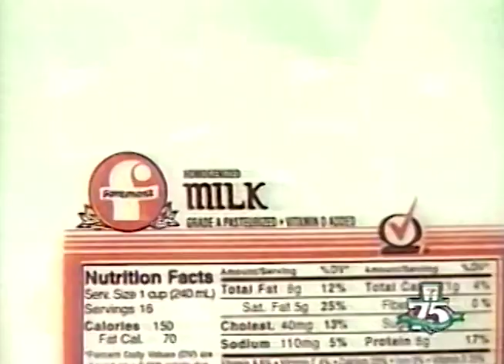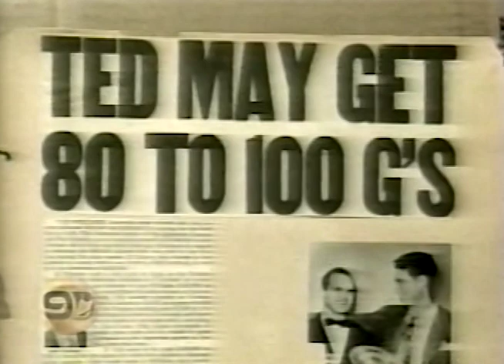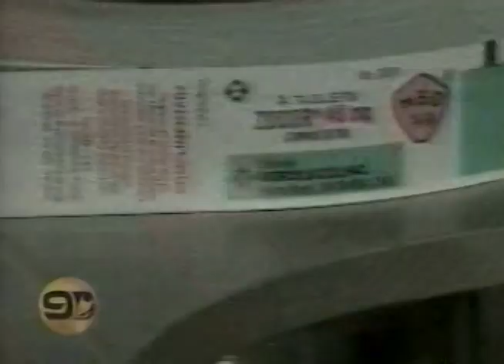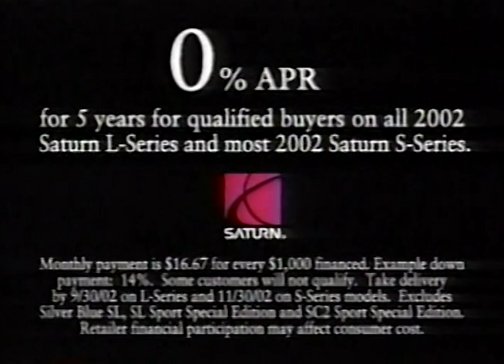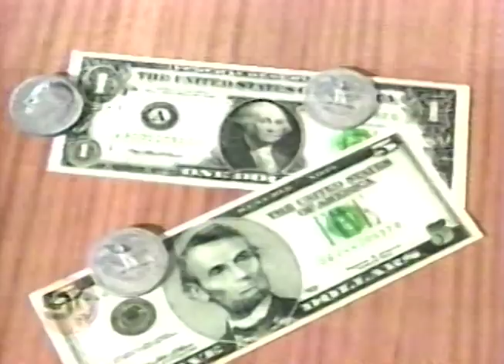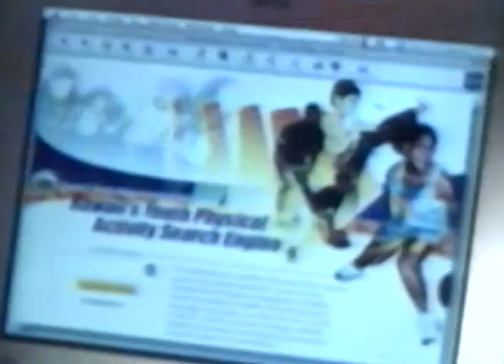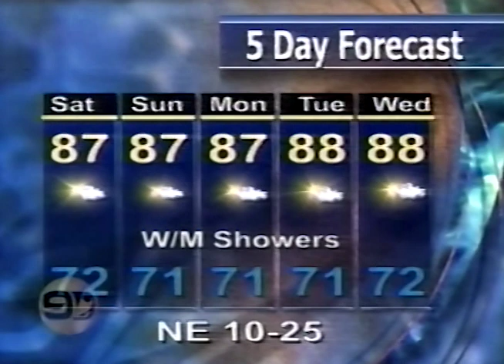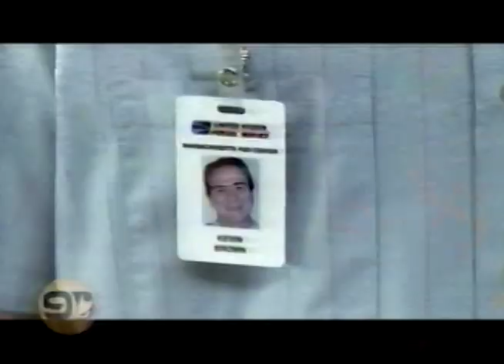KGMB TV KGMB 9 News at 5pm Honolulu July 5, 2002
This broadcast is from KGMB TV in Honolulu, Hawaii, United States from July 5, 2002. Some promos, commercials, branding, or interstitial material may be included.